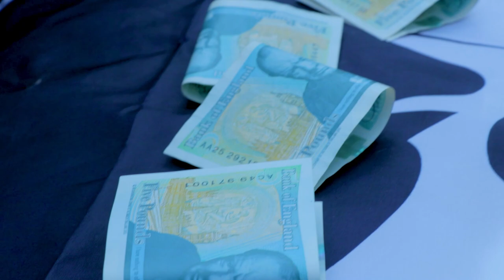This Will Make Cry, Adeniyi Ogunbadejo Seriously Crying As He Saw His Dad’s Casket